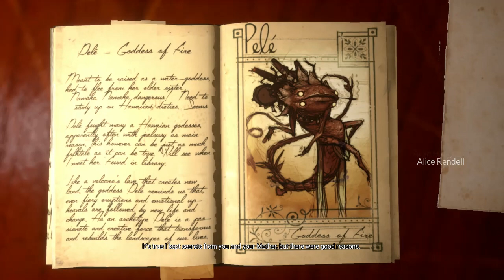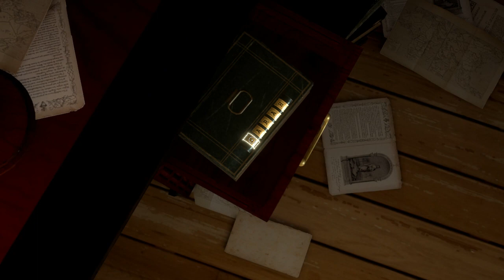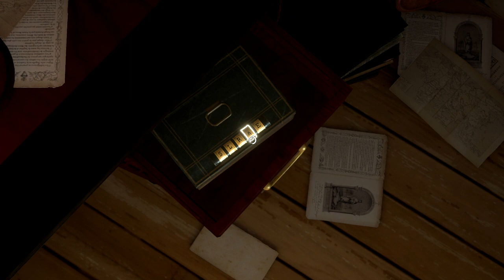What Never Was (Full Playthrough) [VTuber] | 27/June/2022